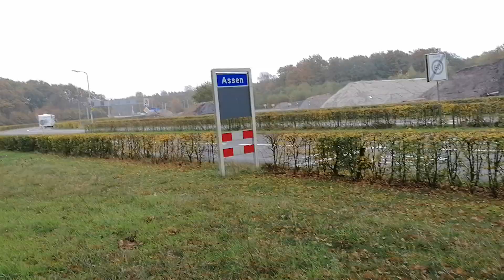27 listopada 2020